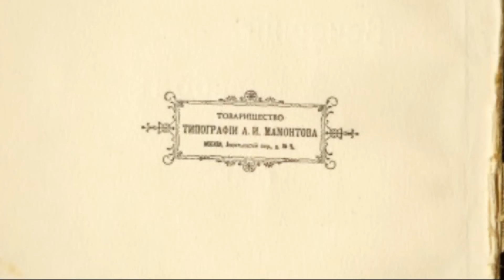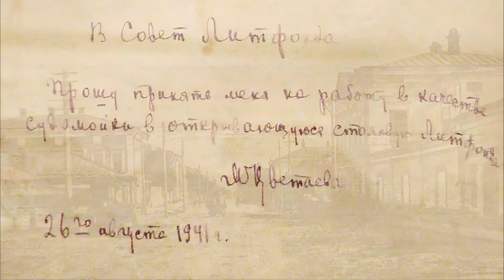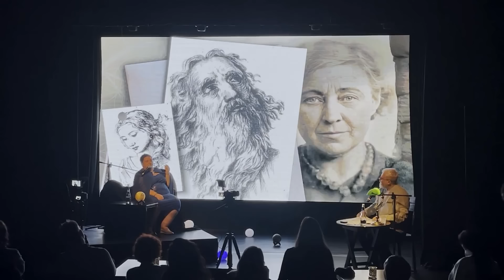#711 Ченнелинг с духом Марины Цветаевой - контактер Ирина Подзорова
Захватывающий двухчасовой разговор, в ходе которого дух великой поэтессы раскрыл секреты своей земной жизни, без утайки ответил на самые щекотливые вопросы и дал бесценные советы тем, кто проходит сейчас свои земные уроки.

•  С какой целью воплотилась на Земле Цветаева?
•  Зачем изменяла мужу?
•  Что искала в отношениях с Софьей Парнок?
•  Какая связь между Цветаевой и бароном Мильтоном?
•  Чьи рисунки хранятся в Российской государственной Библиотеке?
•  Добровольно ли ушла Цветаева из жизни?

Тайм-коды:
00:00:23 Биография Марины Цветаевой
00:08:27 Воплощение Марины Цветаевой
00:19:57 Воспоминания о жизни
00:30:02 Измены и ревность
00:40:27 Творчество и дневники
00:41:09 Воспоминания о младшей дочери
00:50:32 Воспоминания о старшей дочери
00:55:57 Воспоминания о сыне
01:01:42 Возвращение в Советский Союз
01:06:13 Жизнь в Советском Союзе
01:09:39 Отношение к Мандельштаму
01:16:15 Отношение к революции
01:20:51 Воспоминания о прошлом
01:25:21 Встреча с НКВД
01:33:26 Решение о самоубийстве
01:40:52 Воспоминания о смерти
01:55:58 Встреча с Анной Ахматовой
01:59:38 Ценность жизни